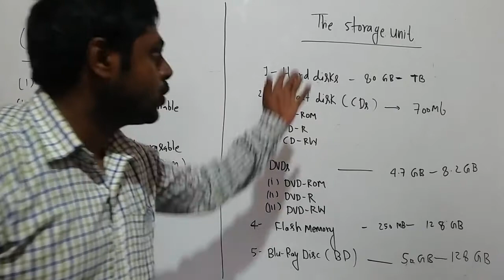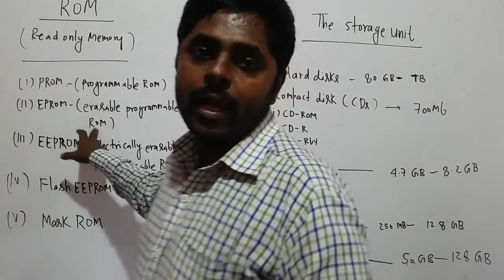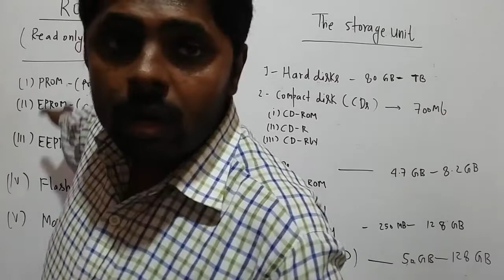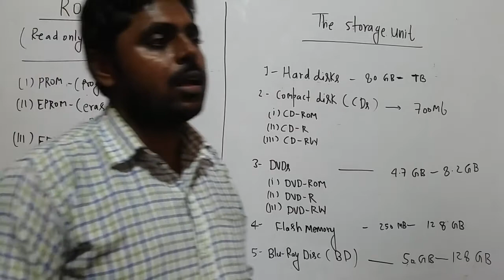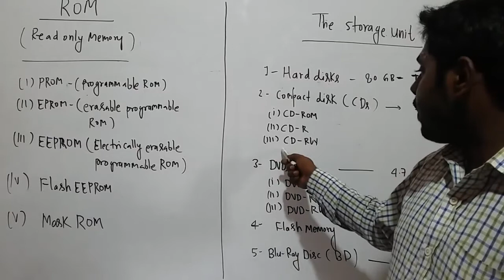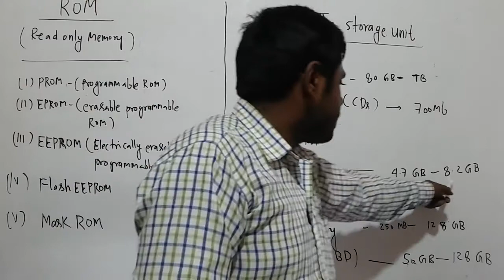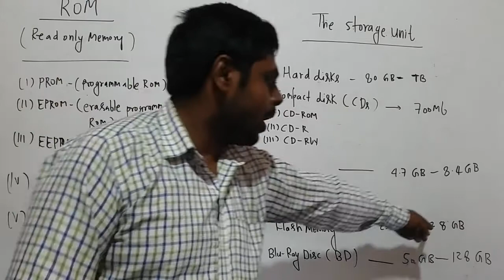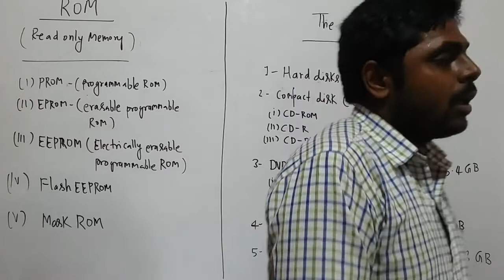BASIC ORGANIZATION OF COMPUER LEC 04 CLASS 11TH